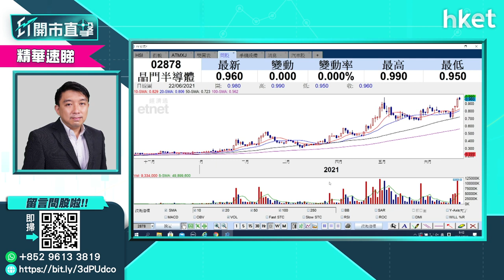【ET開市直擊】（精華）晶門半導體（02878）股價創新高欲試1元 跟炒可以嗎？（2021年6月22日）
晶門半導體（02878）股價再上今早創新高欲試1元，高見0.99元。欲乘勢跟炒可以嗎？獨立股評人盧嘉偉這樣看。